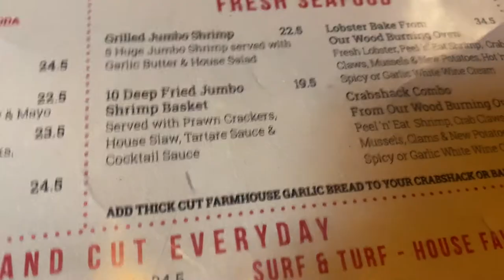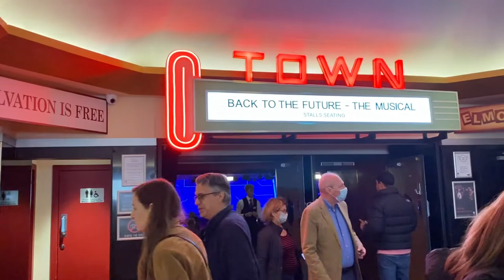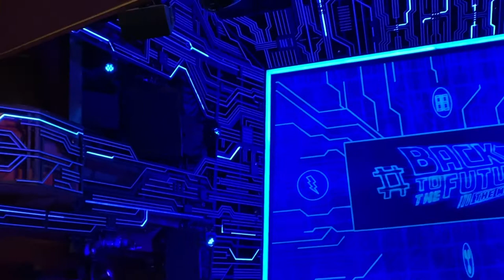Back To The Future In London Theatre *Unbelievable *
Today was Mother's Day and we booked tickets to see Back to the future. Honestly it was such an amazing day and even though people were sitting in front of us, we could still see the stage and the effects they did with the car were just out of this world. McFly doing his thing.